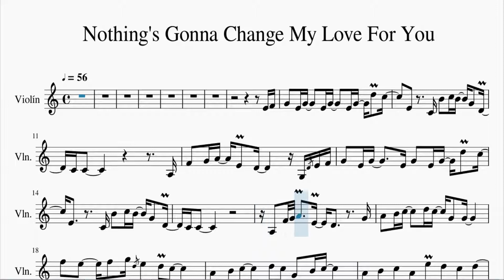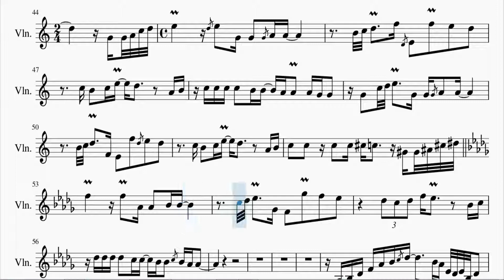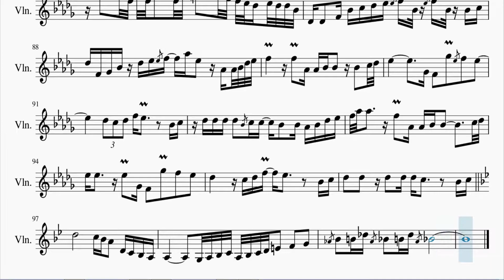Partitura Nothing's Gonna Change My Love For You versión adaptada Violín